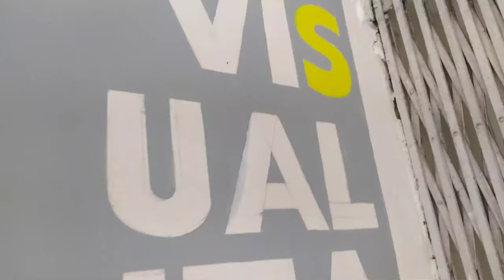Painting in JNAFAU